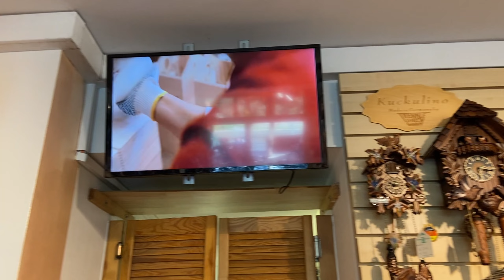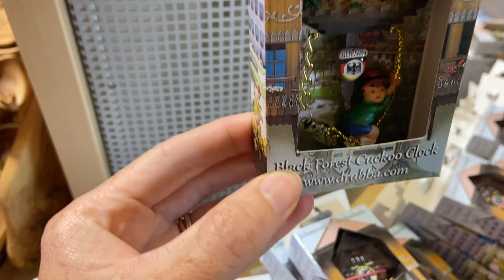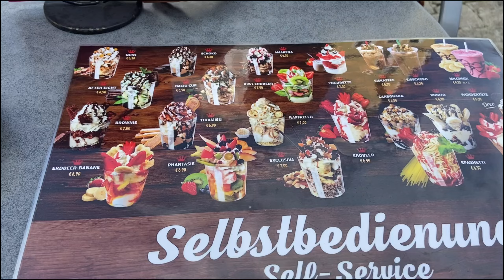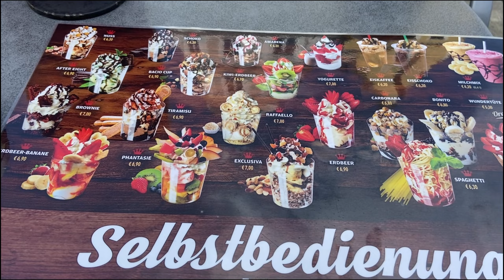Кушаем немецкий шницель и квашенную капусту /прекрасное время вместе / Германия ￼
Кушаем немецкий шницель и квашенную капусту /прекрасное время вместе